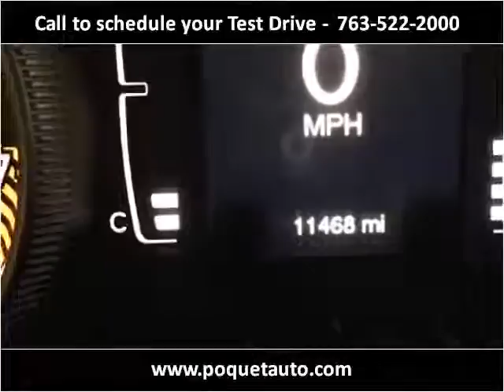2014 Jeep Cherokee Used Cars Golden Valley MN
This 2014 Jeep Cherokee is available from Poquet Auto.